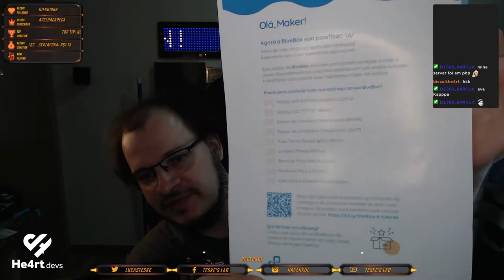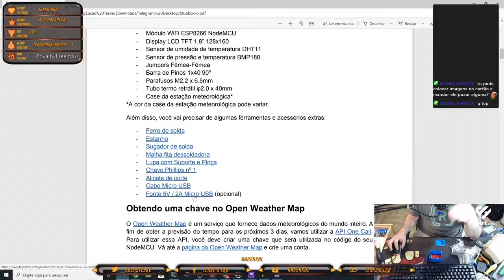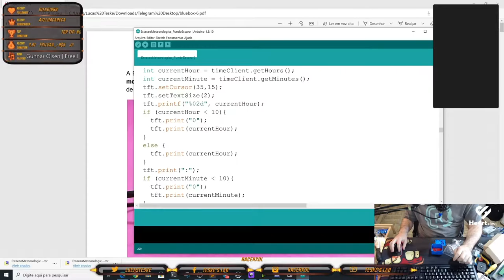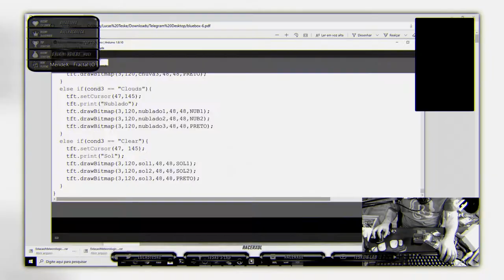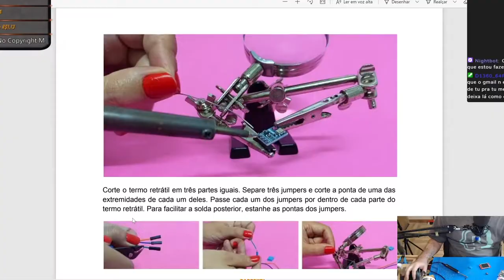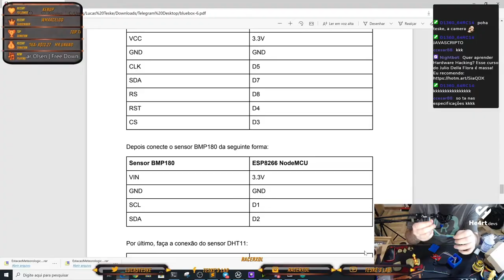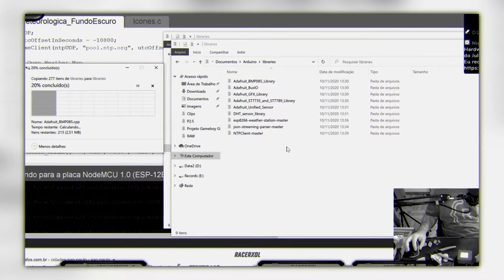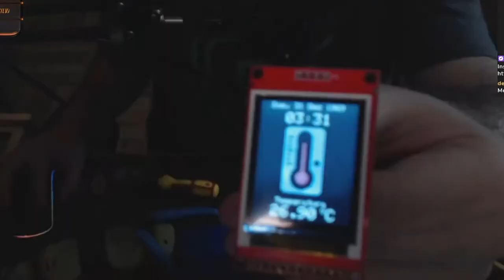Unboxing e montagem da Bluebox - Estação Meteorologica (LIVECUT)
Video cortado da Livestream da montagem da Bluebox de Novembro de 2020, uma estação meteorologica!

Vendida pela FilipeFlop